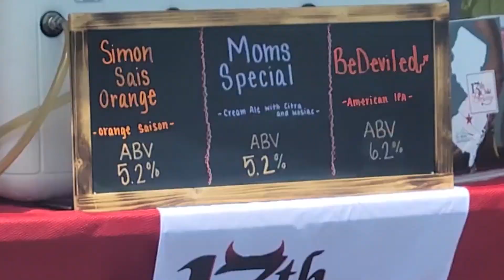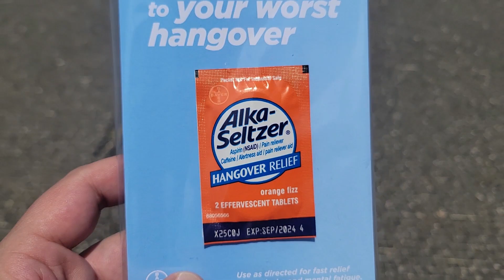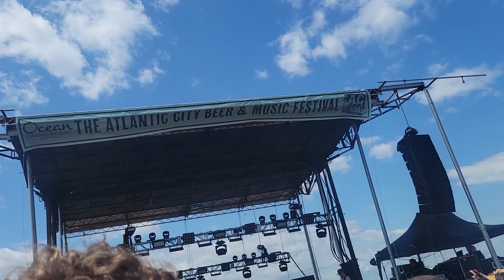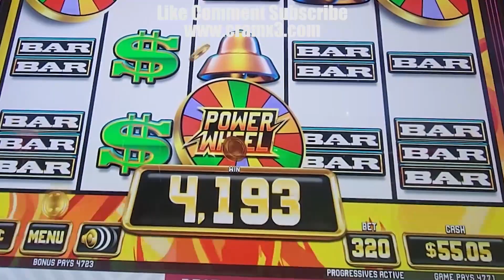Atlantic City Beer Festival with 311 LIVE @ Bader Field AC NJ 6/4/2023 *cramx3 beerfest experience*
What a fun day at the Atlantic City Beer Festival 2023 on Sunday with 311! Good beer, good music and good times!

00:00 Intro & Beerfest
04:50 311
11:10 Intense Checkers Game
12:48 311
22:52 Outro